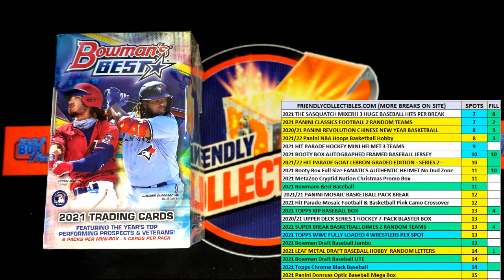FILL FOR 4 SPOTS in 2021 Leaf Metal Draft HOBBY FILL A ID FILL21LEAFMDBASE108